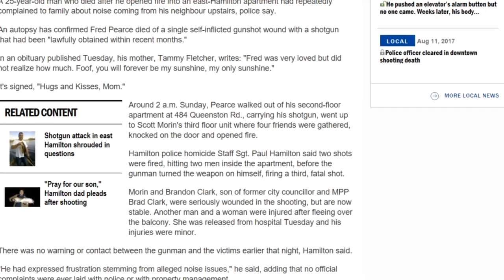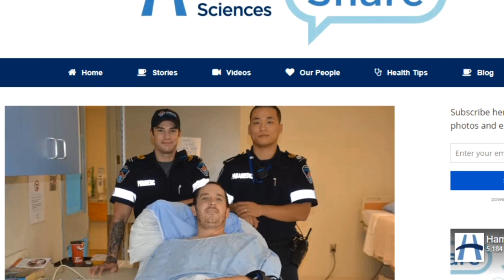I WAS SHOT AND MY BEST FRIEND WAS RUN OVER - Please watch and share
Please also donate blood as often as possible!

Links below, stay safe and TIGHT LINES!